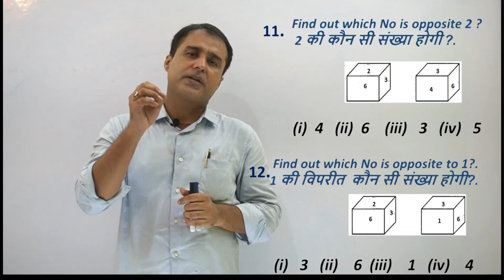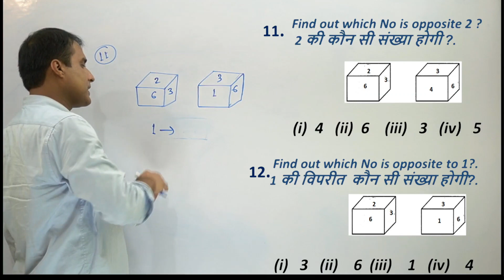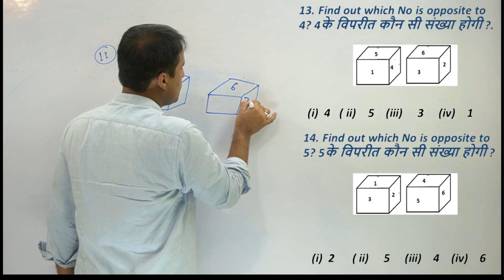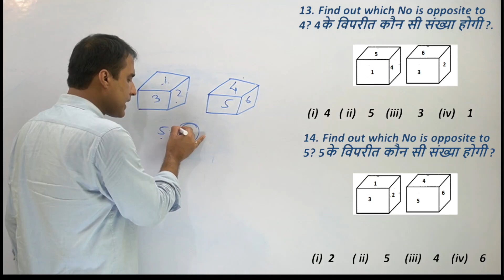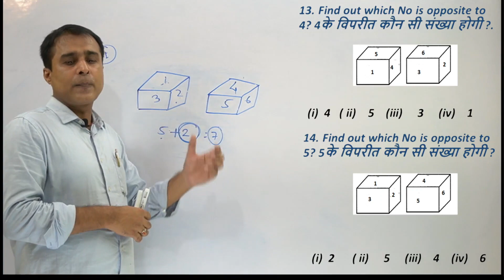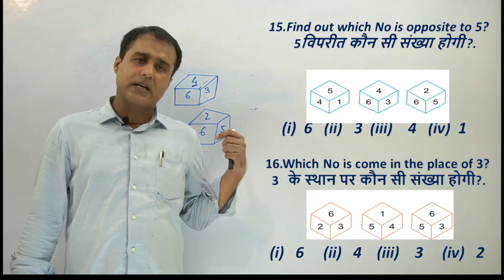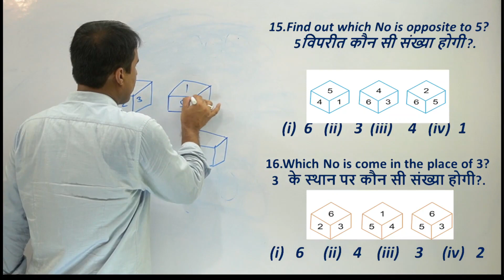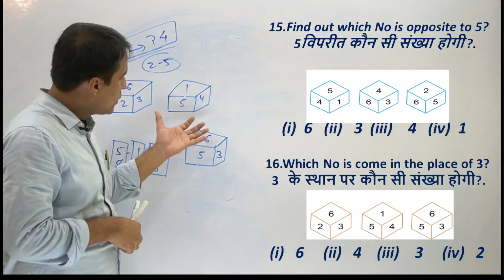DICE (पासा) PART-2| BY VIKAS SIR | ISRO ACADEMY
Our Reasoning Expert Faculty VIKAS SIR is with his next 🎥video with best concepts and tricks.
Topic DICE in reasoning is one of the important topic for SSC, RAILWAYS and all others one days exams.
Watch the video and we hope that your doubts will be clear.

So Join☑ and Support us💪💪☺
Links are given below of our other social plateforms.

Previous Reasoning Videos 🎥
Link of Video on Dice Part 1:-